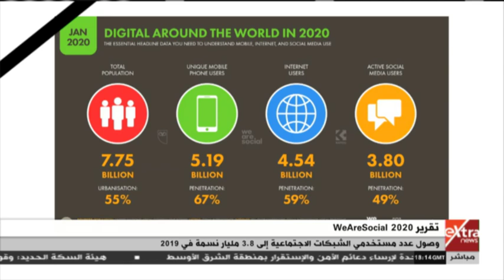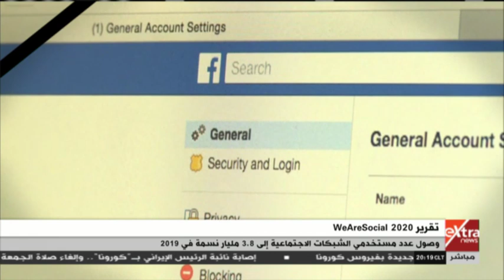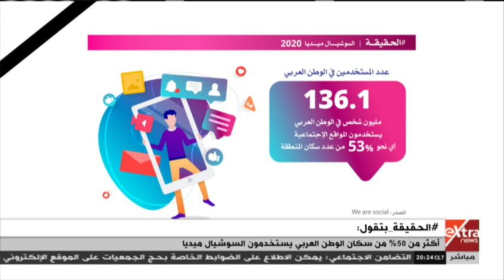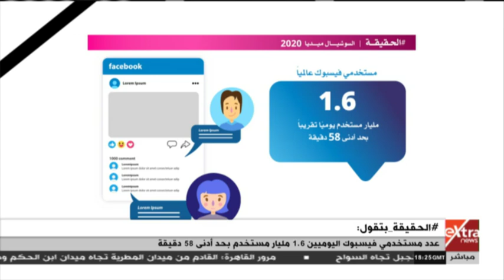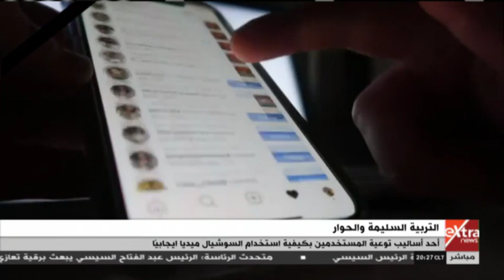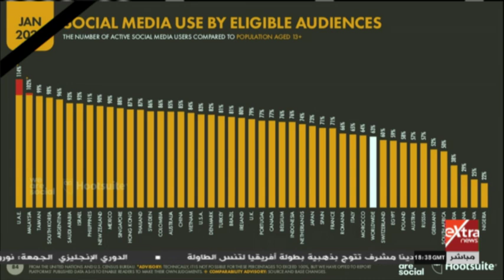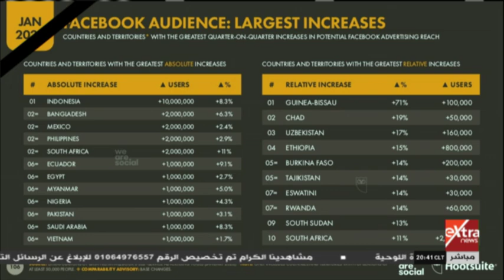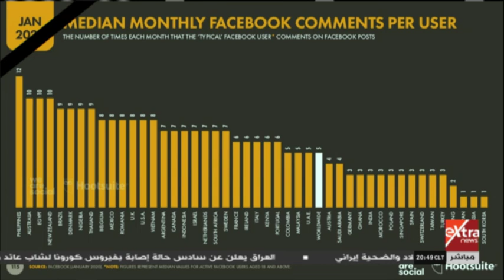الحقيقة | كيف تطور استخدام المصريين للسوشيال ميديا في 2019؟ | حلقة كاملة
الحقيقة | كيف تطور استخدام المصريين للسوشيال ميديا في 2019؟